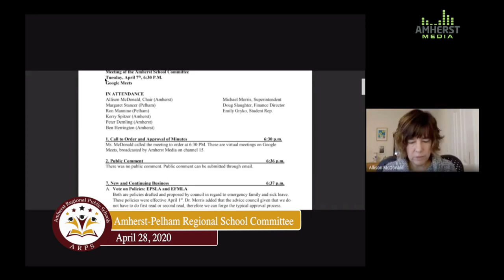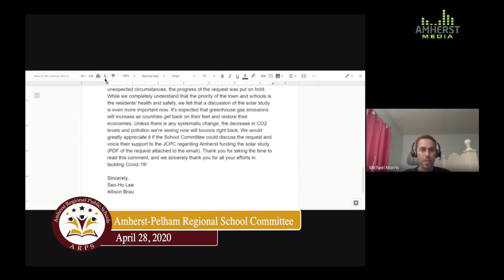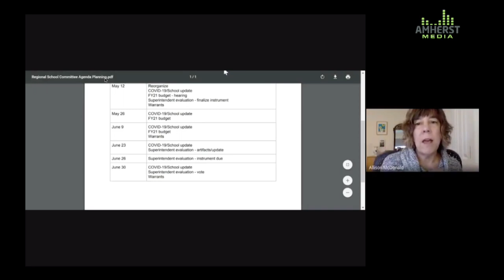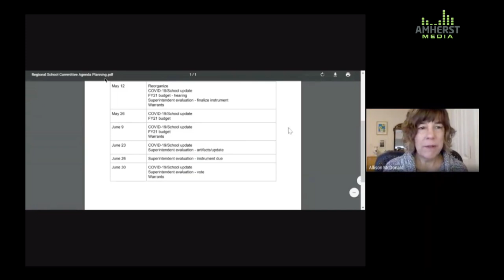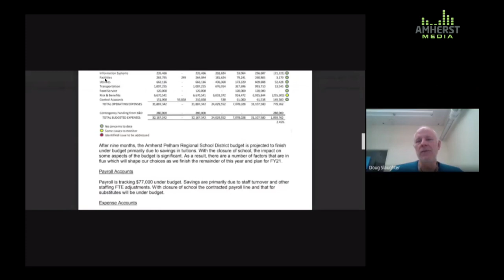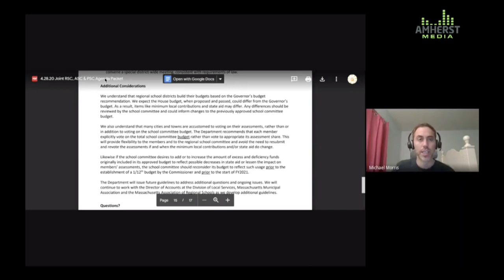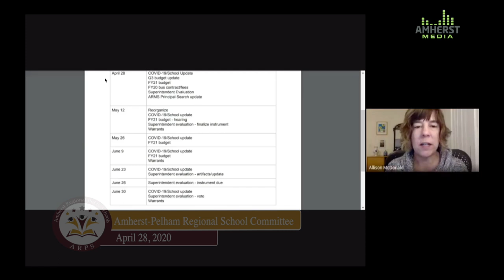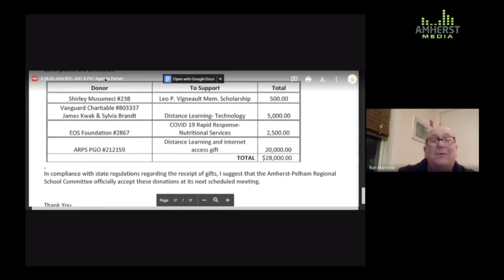Amherst Pelham Regional School Committee: April 28, 2020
The meeting of the Amherst-Pelham Regional School Committee on April 28, 2020.